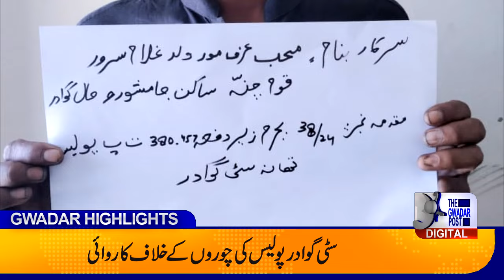March 17, 2024